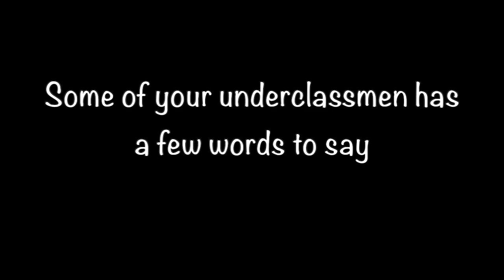Drama Club Video - Thank you!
This video is dedicated to the Seniors in Drama Club at Ben Holt. They put off wonderful performances in two productions of plays and a musical. Before they graduate, their underclassmen has a few words to say. Enjoy the video

The music is not mine. It's only for the use of this video. I have no intention of claiming the music myself.

See you Again - Wiz Khalifa feat. Charlie Puth (Boyce Avenue feat. Bea Miller)
Thank you - Jason Chen.

Produced & Edited by:
Matthew Semana

Cast:
Kaitlyn Schacht
Vianda Ngyuen
Elisa Martinez
Emily Ly
Juniper Neff
Xavier Garcia
Katelyn Cabatian
Rosabella Lopez